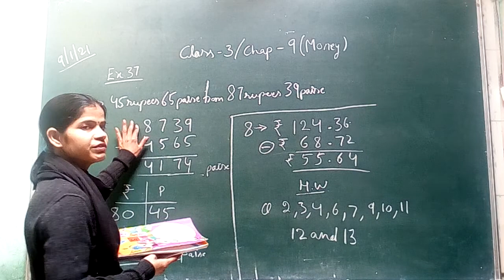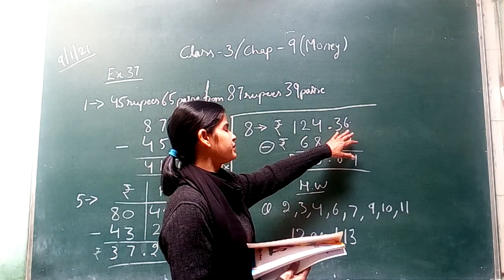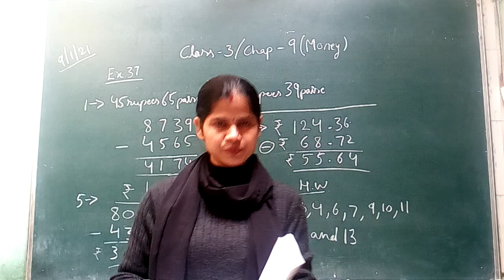class 3rd chapter 9 maths